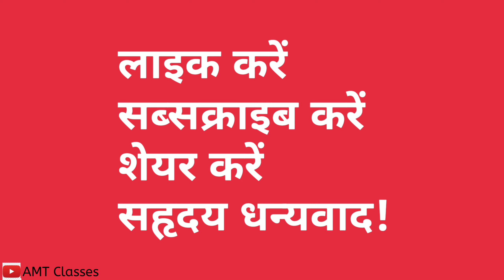Hindi Seekhe Test 2 (Aa Ki Maatra) /Hindi Maatrae With AMT Classes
Doston Yah Series Sabhi Maatrao Ki Test Series H Jo Ki AMT Classes Dwara Free Provide Karayi Ja Rahi H.

Iss Content Ko Paid Ki Tarah Hi Samjhe Aur Abhyaas Kar Apna Samarthan Comment Box Main Dikhaae..

It's a Aditya Mohan Thakur's Production.

शुरू से हिंदी सीखने के लिए आप हमारे चैनल AMT Classes से जुड़कर हिंदी मात्राएँ,इमला,नाम लिखना, शब्द-अर्थ और कठिन शब्द पढ़ना लिखना सीख सकते हैं।
चैनल playlist में सभी वीडियोस लाइन वाइज लगी हुई है।

इससे पहले नाम लिखने की ,कठिन शब्द ,इमला और मात्राओं के अभ्यास की सीरीज अपलोड की जा चुकी है।
सभी वीडियो के लिंक नीचे दिए गए हैं।

Aditya Mohan Thakur Is an Educator. He has three YouTube Channels And Million Of Viewers And Lakhs Of subscribers... He is fond of teaching. He is crazy about teaching Basic Education Concepts. He's working for Basic Learners.